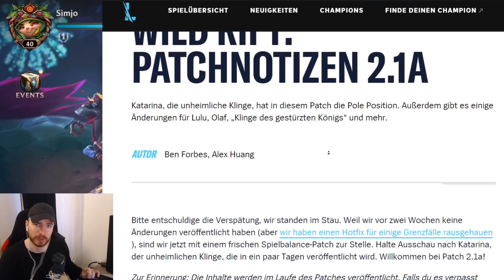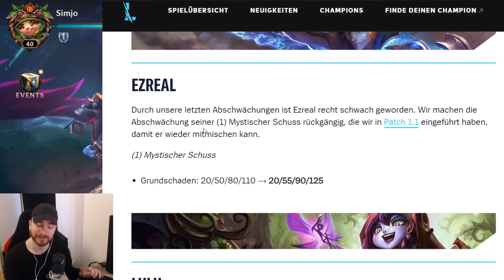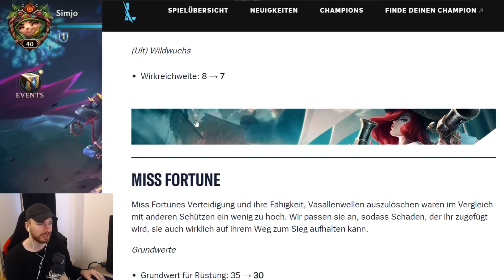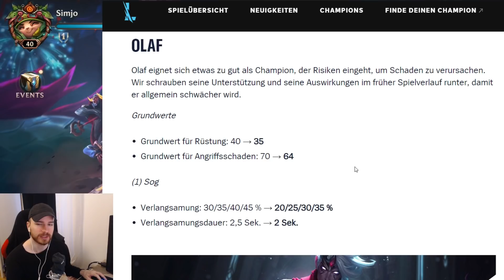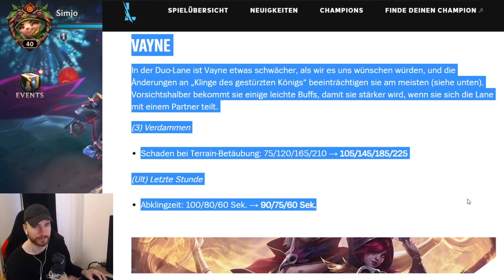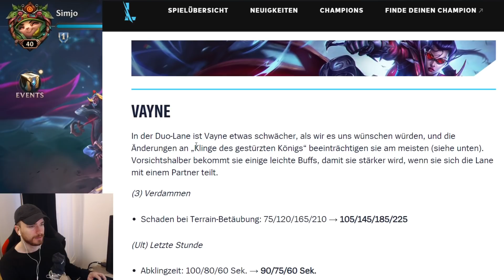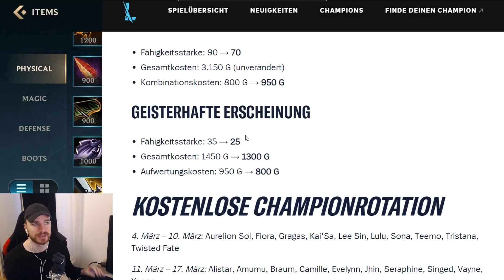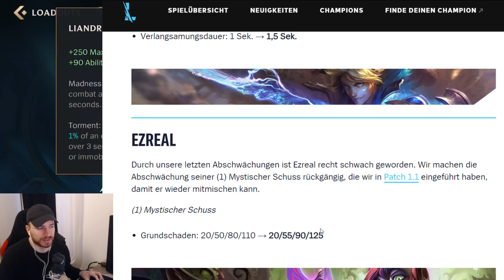NEUER PATCH DER ADCs - Lulu / Olaf Nerf und Xayah Buff - Patch WILD RIFT PATCH NOTES 2.1A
PATCH DER ADCs - Lulu / Olaf Nerf und Xayah Buff - Patch WILD RIFT PATCH NOTES 2.1A

In diesem Patch wird viel angepasst - mehrere ADC werden verändert sowie 2 core items und builds.

Wild Rift Stream Highlight Content auf Deutsch (Lol mobile / league of legends mobile)